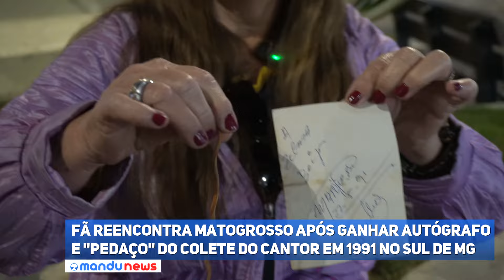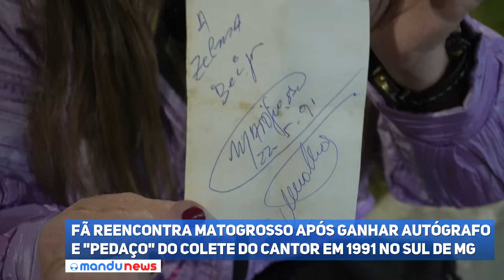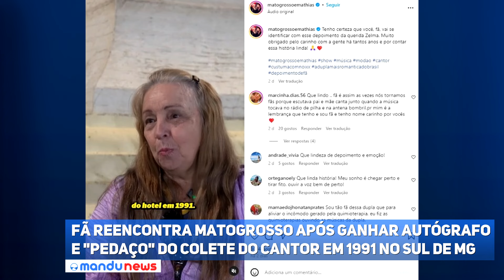Fã reencontra Matogrosso após ganhar autógrafo e "pedaço" do colete do cantor em 1991 no Sul de MG